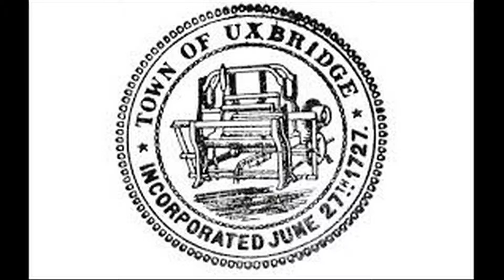No Medical Exam Life Insurance in Uxbridge